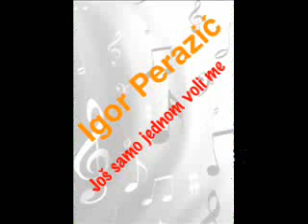Igor Perazic- jos samo jednom voli me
composed and arranged by Misko Tamindzic
studio Tama